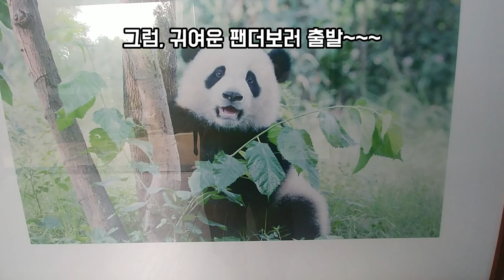쓰촨성에서 온 오리지널 판다 영상